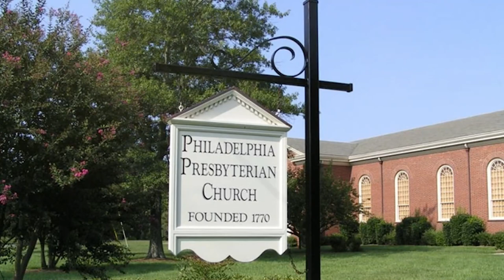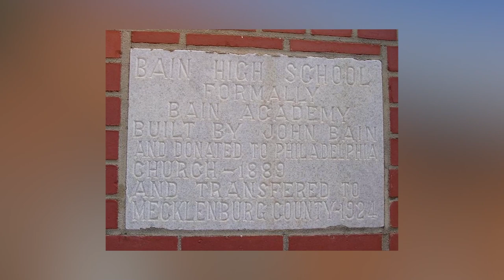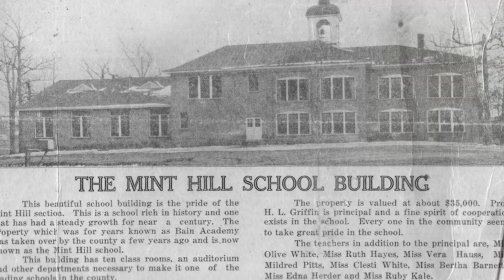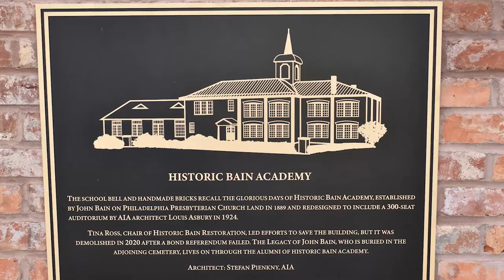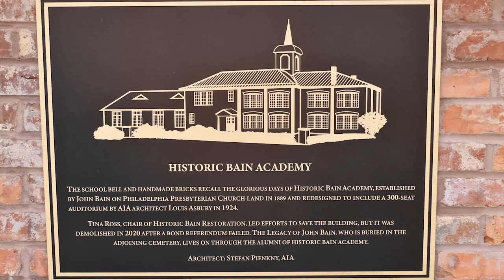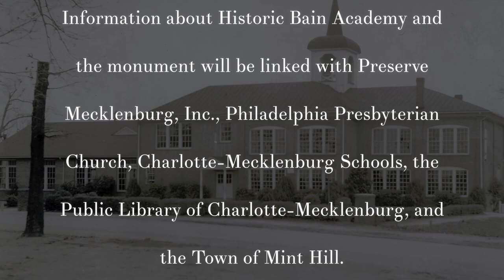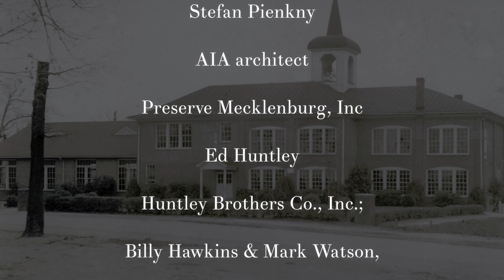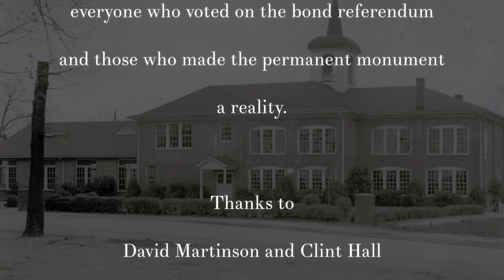The Legacy of Bain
We had the honor to create this mini documentary for the Historical Bain Academy for there unveiling of the Bain School Memorial.